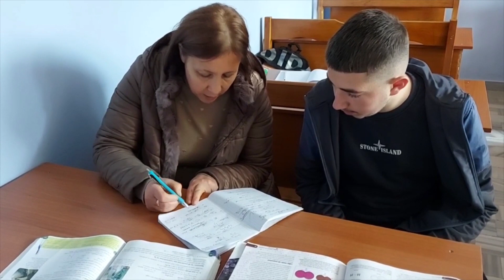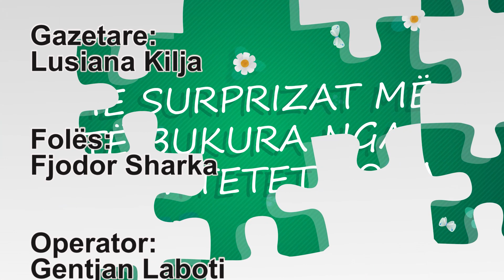TV IM DT 02 PRILL